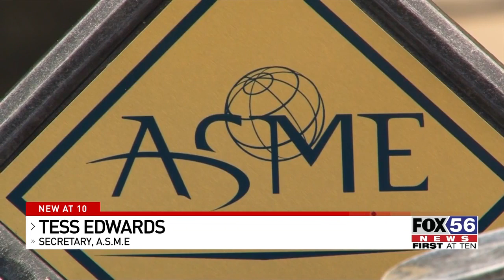Wilkes University hosts 17th annual A.S.M.E car show, benefiting ovarian cancer research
Sunday the 17th annual American Society of Mechanical Engineering (A.S.M.E) car show was held at Wilkes University.